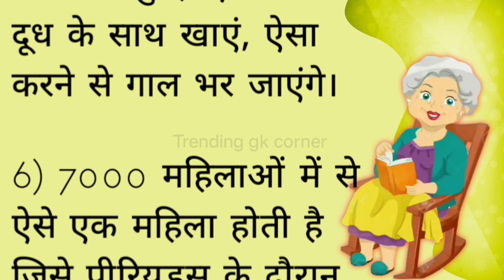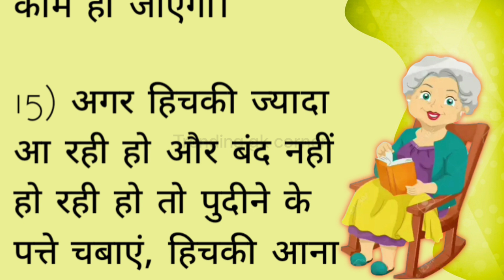केवल महिलाएँ ही सुने | ध्यान रखने योग्य जरूरी बाते-20 | lessonable quotes |motivational quotes#viral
धन्यवाद 🙏